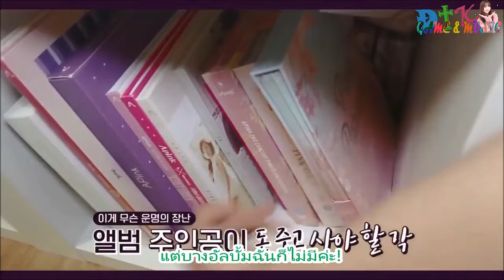[ซับไทย]โบมี บม บม บม ตอน มาดูห้องนอนของโบมีกัน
ตอนนี้โบมีก็จะมาโชว์ห้องนอนของเธอให้แฟนๆได้ดูกัน จะเป็นยังไงบ้างเชิญติดตามเลยครับ

ถ้าชอบรบกวนช่วยกด like & share & subscribe ช่องกันด้วยนะครับ แล้วอย่าลืม subscribe ช่องโบมีกันด้วยนะครับ

แปลอาจจะไม่ถูกต้อง 100%
แปลซับไทย โดย DTK Game & Music
Eng sub credit: Bomi Channel